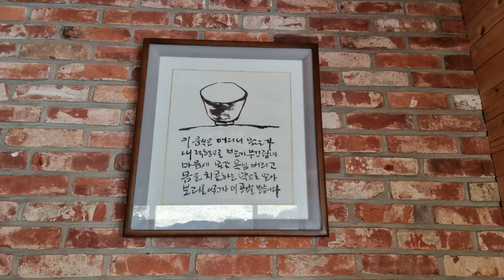시골농부 하루시작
새벽하늘 너무 이쁘구나ㆍ
오늘의일기를 말해주는구나ㆍ